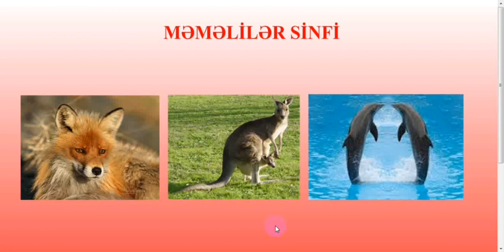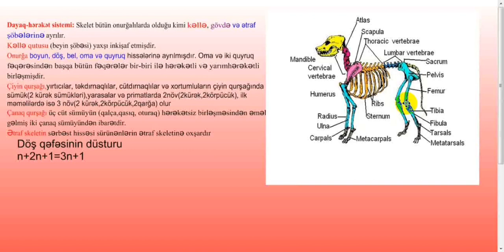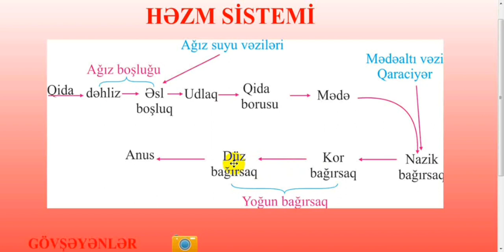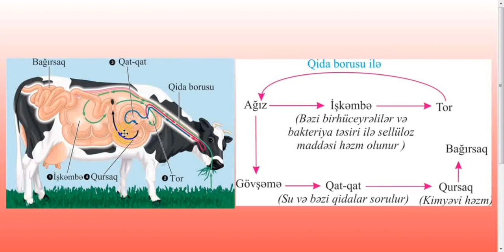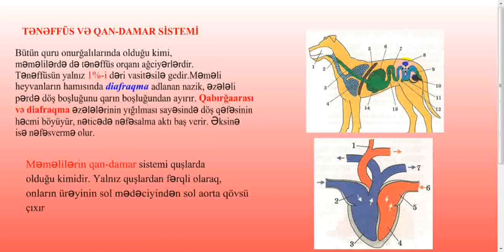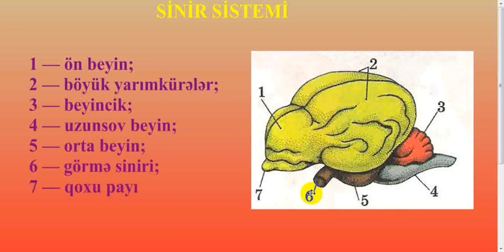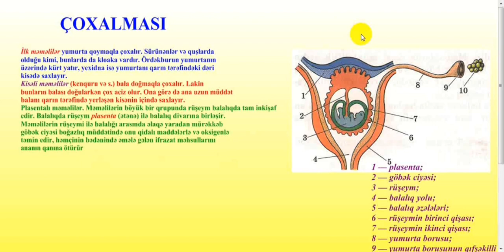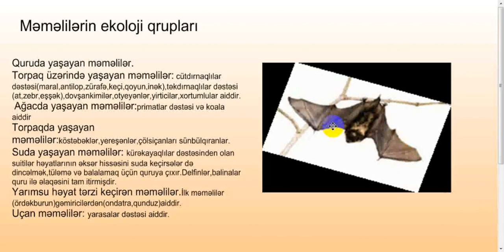Məməlilər sinfinin daxili quruluşu